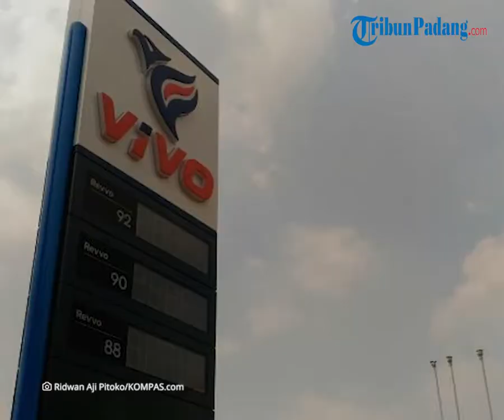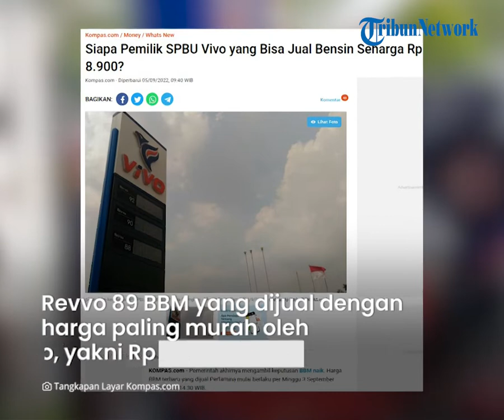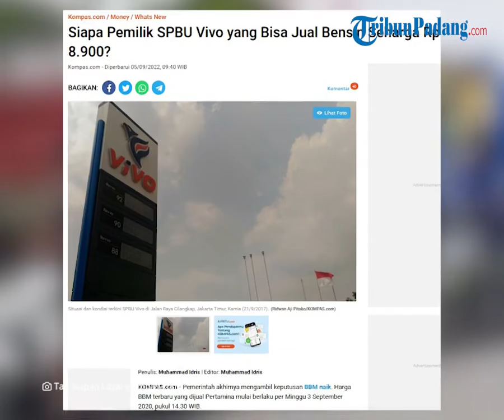BBM Naik, SPBU Vivo Jual Bensin Lebih Murah Rp 8 900, Masyarakat Serbu Pon Pengisian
TRIBUNPADANG.COM - Pemerintahan akhirnya menaikkan harga Bahan Bakar Minyak (BBM) subsidi pada Sabtu (3/9/2022).

Ditengah kenaikan harga BBM di SPBU Pertamina,  jagat maya justru dihebohkan dengan harga BBM yang dijual dengan harga Rp 8.900 per liter.

BBM dengan harga lebih murah itu dijual oleh jaringan SPBU milik perusahaan swasta, SPBU Vivo.

Melansir dari Kompas.com, jaringan SPBU Vivo berada di bawah bendera PT Vivo Enegry Indonesia yang beroperasi di Indonesia sejak tahun 2017.

Perusahaan yang namanya serupa dengan merek ponsel asal China ini masih terhubung dengan Vitol Group, raksasa minyak di Swiss.

SPBU Vivo menyalurkan BBM non-subsidi dan hanya menjual BBM jenis umum.

Ada tiga jenis BBM yang dijual SPBU Vivo antara lain Revvo 89, Revvo 92 dan Revvo 95.

Revvo 89 menjadi BBM yang dijual dengan harga paling murah oleh SPBU Vivo, yakni Rp 8.900.

Revvo 89 adalah jenis bensin yang memiliki research octane number (RON) 89 atau sedikit di bawah Pertalite yang memiliki RON 90.

Semakin tinggi RON, maka semakin baik kualitasnya dalam pembakaran di ruang mesin.

Dengan harga pertalite di SPBU Pertamina sebesar Rp 10.000 per liternya, maka selisih harga pertalite dengan Revvo 89 adalah sebesar Rp 1.100 per liter.

Meski dinilai tak lazim, lantaran bensin dengan oktan di bawah 90 sudah sulit ditemukan, Revvo 89 tetap masuk spesifikasi BBM yang boleh beredar di Indonesia.

Ditengah naiknya harga BBM di Pertamina, tak heran SPBU Vivo kini banyak dicari masyarakat.